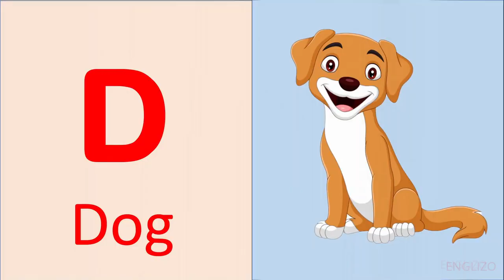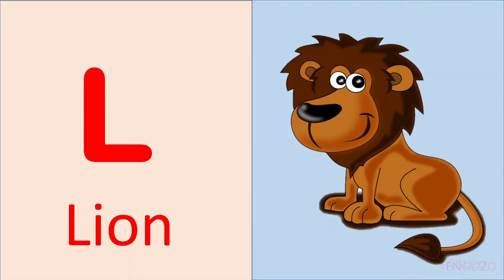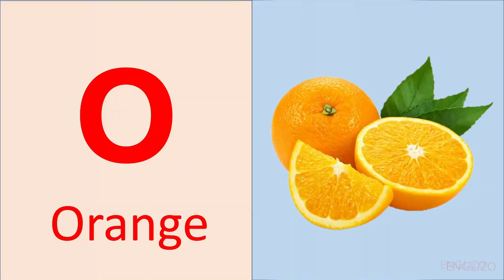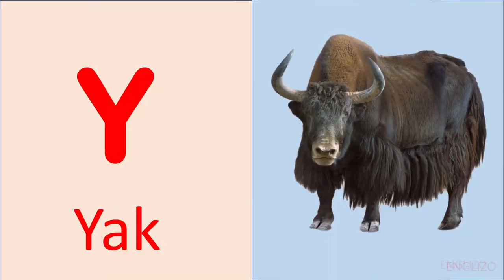Learn Alphabets for Kids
In this Video you will learn Alphabets for Kids with the help of pictures.